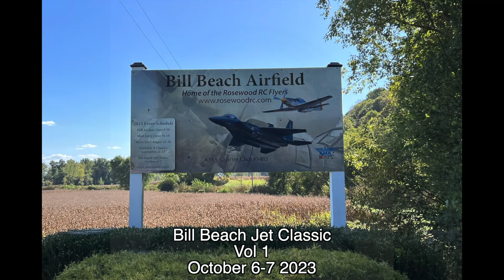Bill Beach Jet Classic - Vol 1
I've got about 100 clips from this event.  This is the first batch.

Bill Beach Jet Classic, October 6-7 2023 in at Rosewood RC Flyers in Elizabeth Indiana